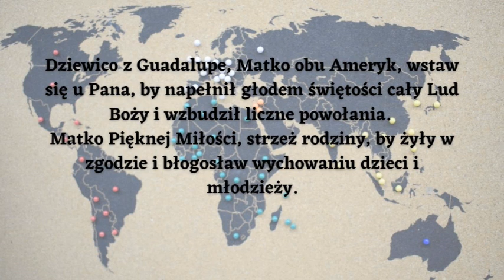TYDZIEŃ MISYJNY z FMM. ŚRODA. Ameryka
Dzisiaj zapraszamy do słonecznej Ameryki, hola! :)
Czy wiedzieliście, że ten kontynent tętni życiem? I to dosłownie!